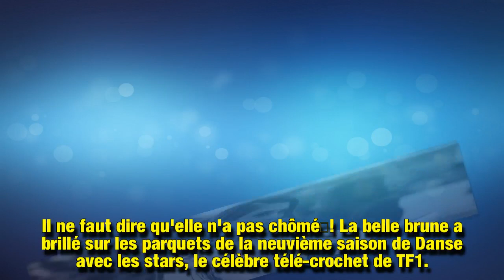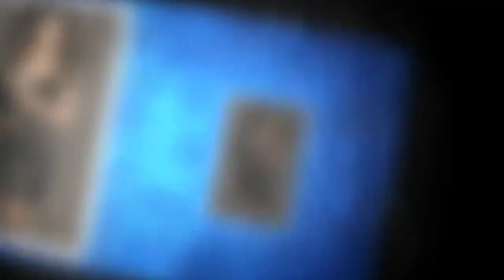Iris Mittenaere : pourquoi elle est moins présente avec les Miss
Depuis son sacre de Miss France puis Miss Univers en 2016, tout semble sourire à Iris Mittenaere. La jeune femme de 26 ans multiplie les projets, mais n'en oublie pas pour autant la famille Miss France, comme elle l'a confiée dans nos colonnes.